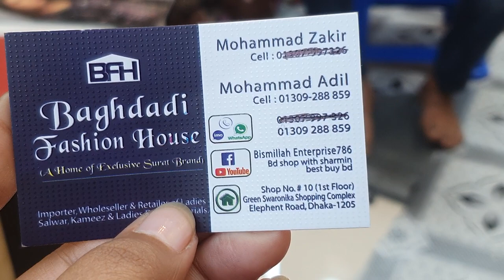Pakistani dress collection